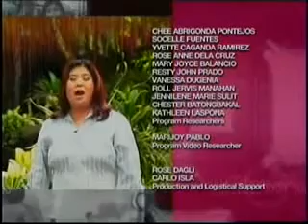Kapuso Mo, Jessica Soho Ending Credits | June 2, 2012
GMA Public Affairs, GMA Network